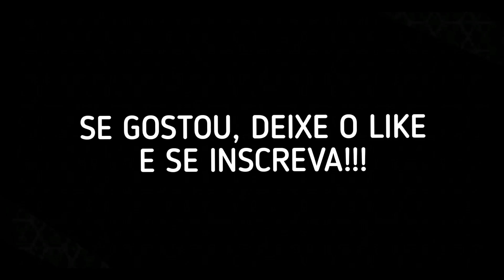Confira o Antes e Depois do Elenco de Triunfo do Amor